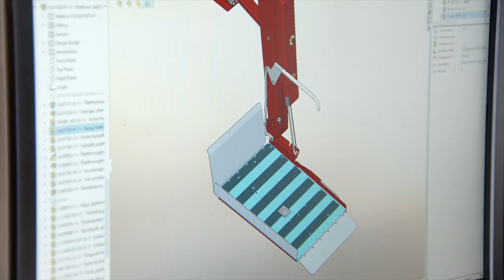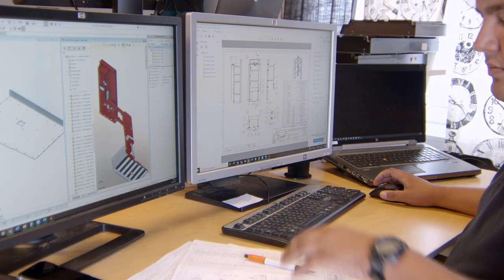U-Lift Betrieb Präsentation (Deutsch)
Präsentation von U-Lift in Backaryd

U-Lift ist einer der beiden größten Player auf dem Weltmarkt und produziert Rollstuhllifte für Züge.
U-lift ist der führende Hersteller von Rollstuhlliften und Luftfederungen in Skandinavien.

Unser produkte:

Sichere Lifte & Rampen für Nutzfahrzeuge
Für Züge
- Rohlstuhllifte für Züge INV300
- Rohlstuhllifte für Züge UPL300

Für Minibuss
- Rohlstuhllifte für Minibus VTBA
- Luftfederungssystem für Minibus

Für LKW
- Lastenlift VTB-500 LOS